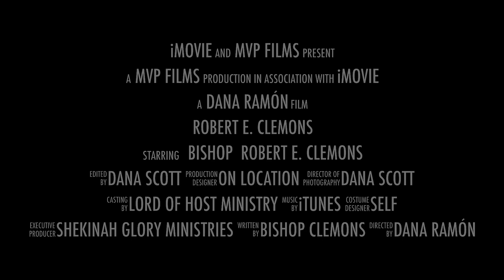Bishop Clemons Promo